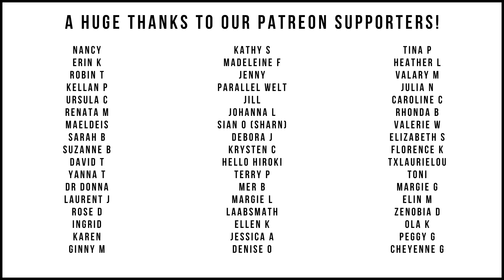CND Shellac Color World Collection 2023 [Swatch & Talk]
Quick swatch and initial impressions of the new 2023 Color World Collection. Sadly in Spain we only received these 6 colors.

✅ Nail issues? Request your personal nail assessment

👉 Why polish yellows nails. Chemist explains